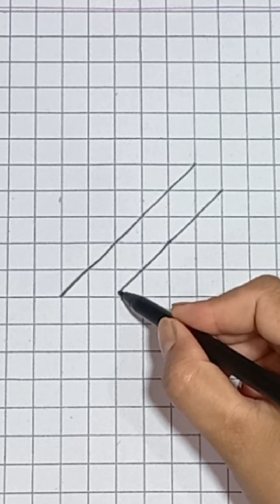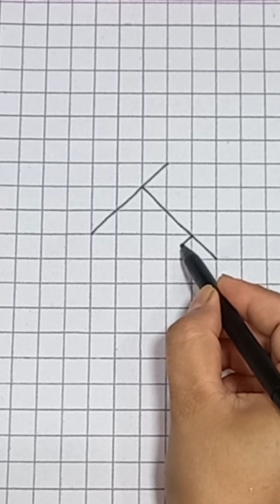Easy Drawing Ideas / Tricks / Drawing On Graph Paper / How To Draw Geometric Designs